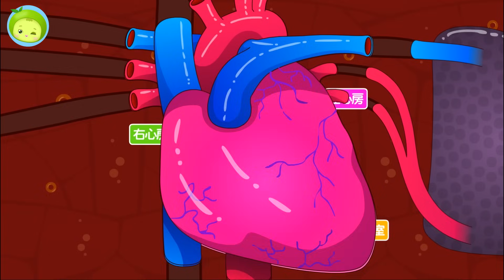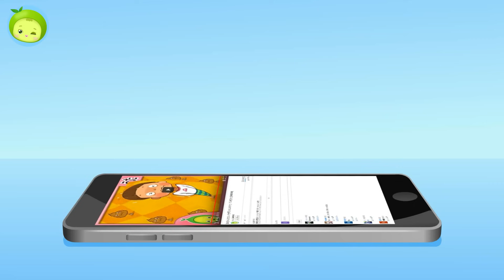ハマダラカの襲撃 (下) | 人体探検 | まめきゅん MAMEKYUNN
小型飛行艇で病気の体内に入り、人体の構造と神秘を明らかにします。

まめきゅんが用意したいろいろな動画と一緒なら、楽しく見てるうちに知識と感性がスクスク！